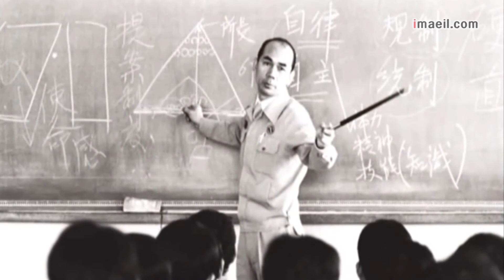대구경북 대한민국 근대인물 메카된다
대구경북이 우리나라 근대 인물들을 재조명하는 메카로 뜨고 있는 가운데 포스코 철강신화를 쓴 포스코 박태준 전 회장을 재조명하는 '기업 리더십 센터'가 설립됩니다.

경상북도는 박태준 전 포스코 회장의 철학과 경영방침을 한국사회 리더십 모델로 재조명하고, ‘동아시아 리더’로 전세계에 확산시킨다는 목표로 포항에 ‘한국 기업리더십 센터’를 설립할 계획입니다.

경북도는 이를 위해 최근 사업타당성 연구용역을 발주했으며, 올 상반기 중 연구용역이 끝나면 내년부터 2020년까지 100억원의 국비를 투입해 사업에 착수한다는 방침입니다.

경북도 김호진 미래전략기획단장은 “고 박태준 회장의 리더십 재조명을 통해 경제·사회·문화의 변화를 이끌어내고, 세계 최고의 비즈니스 스쿨을 설립하는 것이 목적”이라고 설명했습니다.

경북도는 또 현재 구미에 조성중인 새마을운동테마공원을 박정희 전 대통령의 새마을운동 정신과 성과를 계승·발전시키는 산실로 만든다는 방침에 따라 경기도 분당에 있는 새마을운동 중앙연수원 유치에 적극 나서고 있습니다.